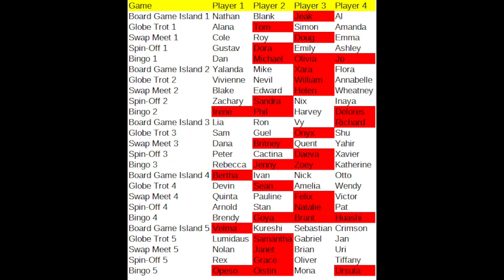Wii Party Tournament - Round 1 - Game 25 (Bingo)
That was all of Round 1, let's see what Round 2 will bring.